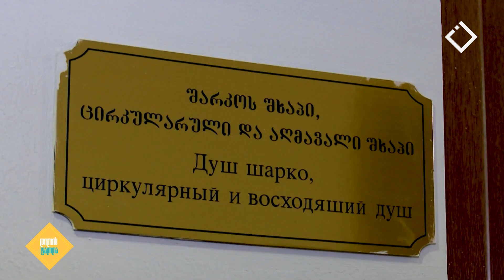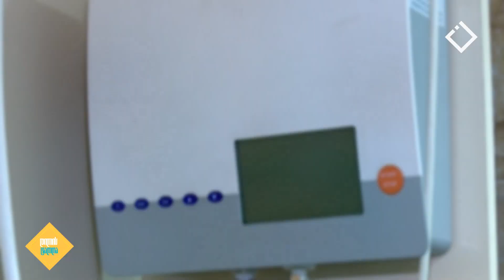სასწაული სამკურნალო პროცედურები ბორჯომში.